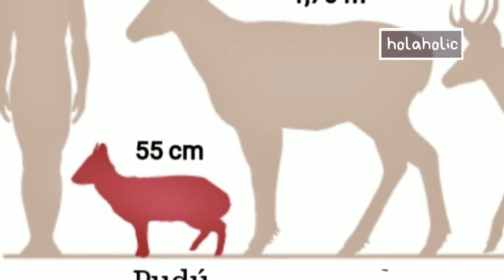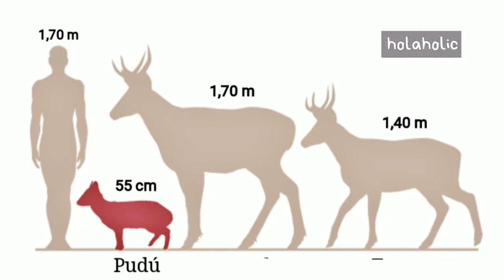fakta unik hewan pudu rusa terkecil di dunia mirip kancil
Hari ini kita akan membahas fakta unik hewan pudu rusa terkecil di dunia mirip kancil.
Video edukasi ini berisi tentang:
Rusa pudu
Pudu Indonesia
Hewan pudu
Pudu kerabat kancil
Anak pudu
Ukuran pudu
Makanan pudu
Daerah persebaran pudu
Simak vidionya hanya di channel holaholic membahas semua hewan yang unik-unik.